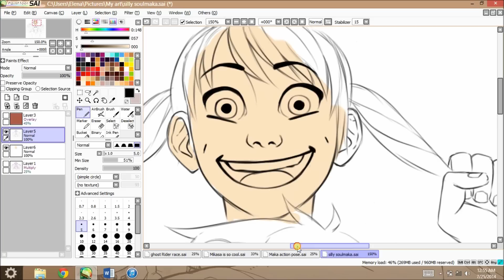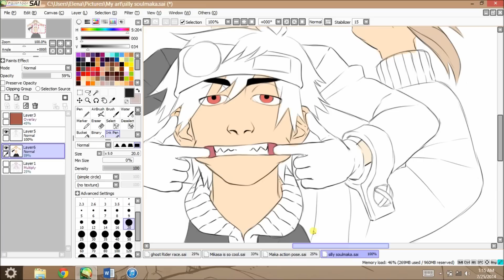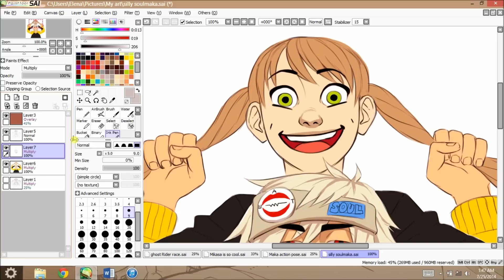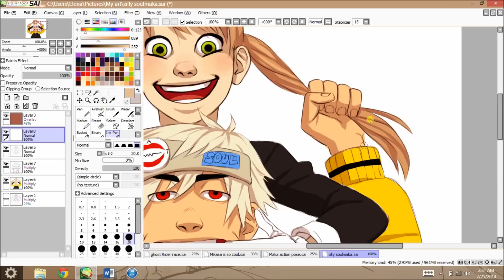soul and maka speedpaint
find me on both deviantart and tumblr @jazzie560 :D